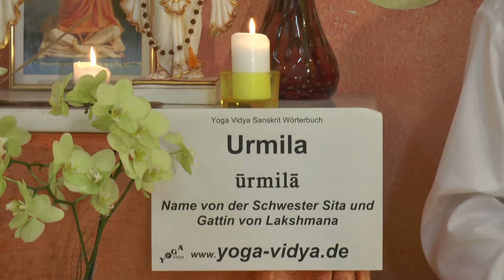Urmila - Schwester von Sita - Sanskrit Wörterbuch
Urmila ist der Name der Schwester von Sita – und von vielen anderen bedeutenden Frauen, Yoginis und Heiligen. Erfahre mehr über die Bedeutung von Urmila in diesem Vortragsvideo.
findest du einen umfangreichen Artikel zu Urmila, mit vielen Erläuterungen, weiterführenden Links, das Wort in der Devanagari Schrift und in der IAST wissenschaftlichen Transkription mit diakritischen Zeichen. Dieser Video Vortrag von und mit Sukadev Bretz zum Sanskritwort Urmila ist Teil des Yoga Vidya Multimedia Sanskrit Wörterbuchs